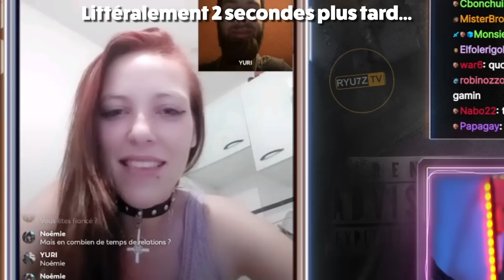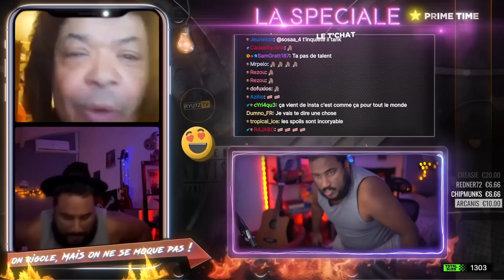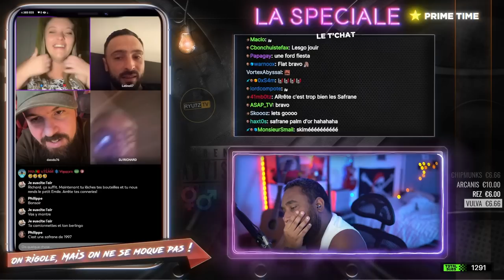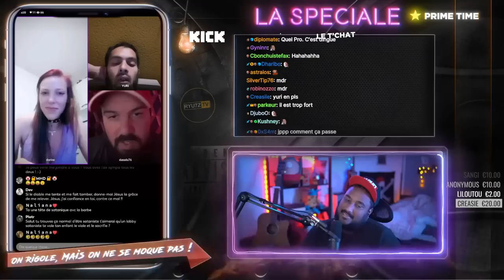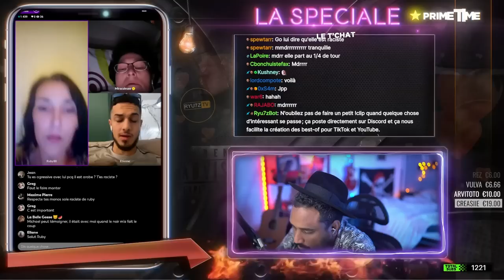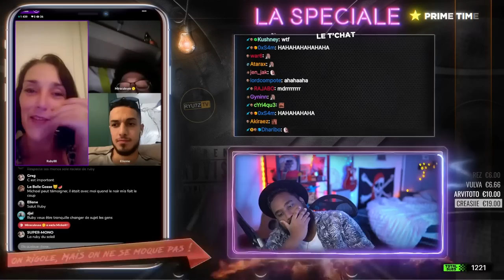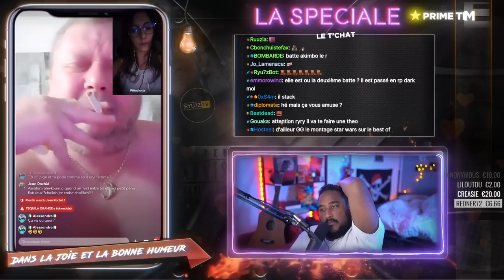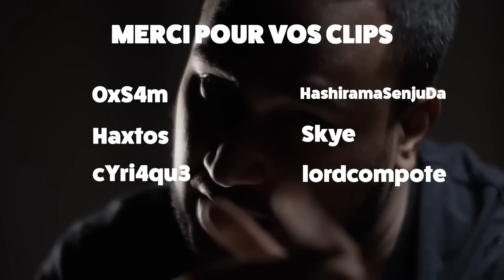UN STREAMER SE FAIT ATTAQUER PAR MON GANG DE NAINS EN LIVE 🤣 - BEST OF #115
MONTEUR: Shinro